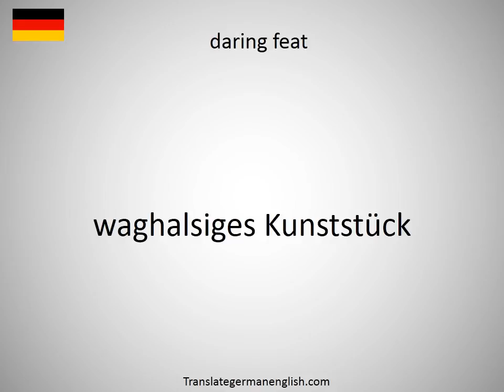How to say daring escape in German?